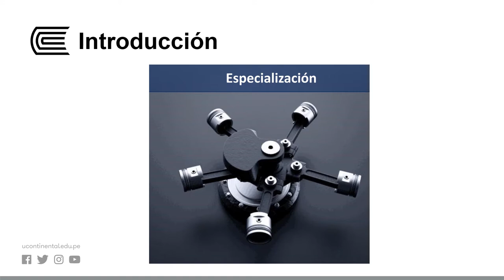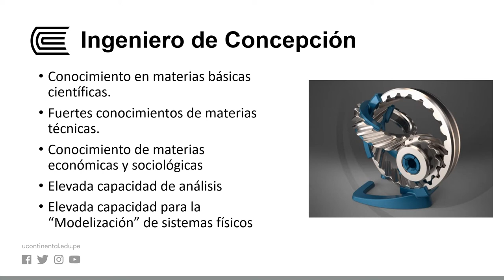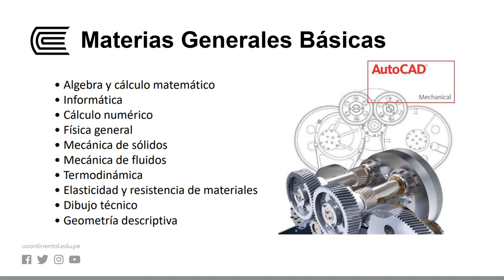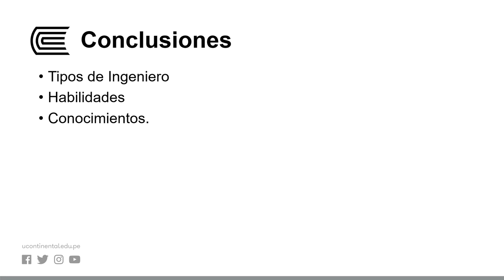La Formación De La Ingeniería Mecánica Y Especializaciones